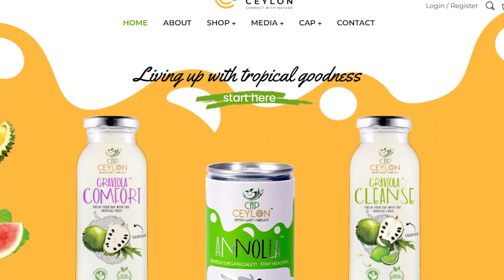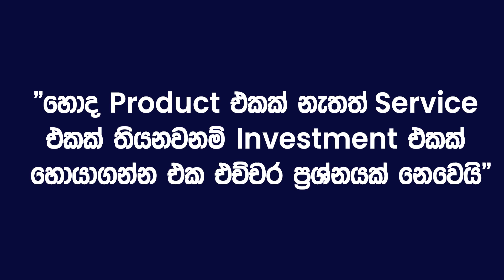How To Find Your Investment To Start Your Export Business In Sri Lanka | Ranjan Hanchapola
Connect with Ranjan Hanchapola on,